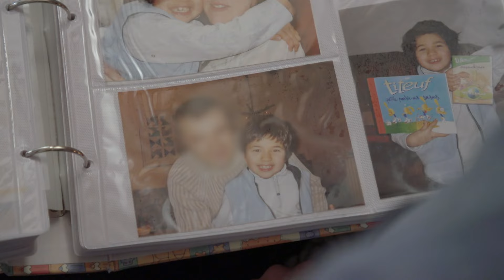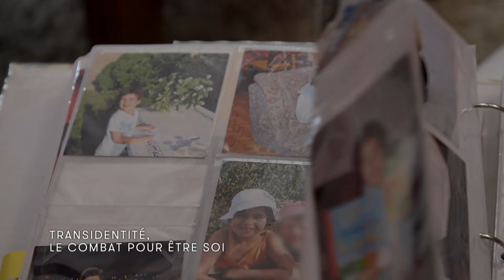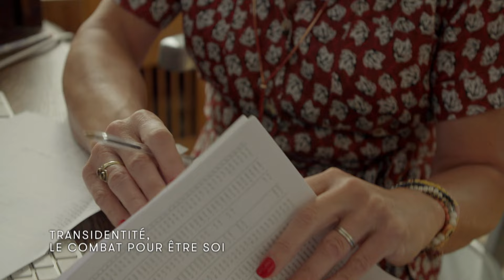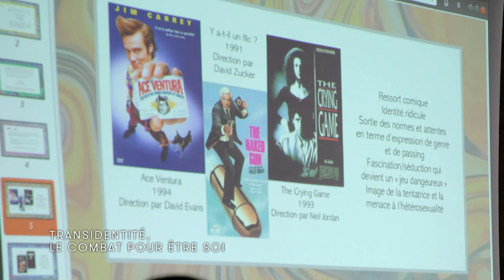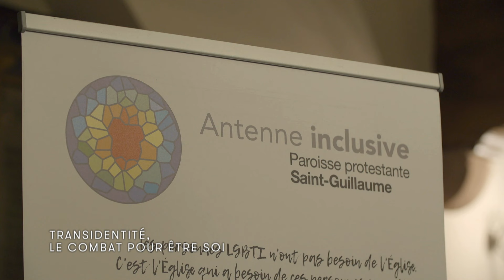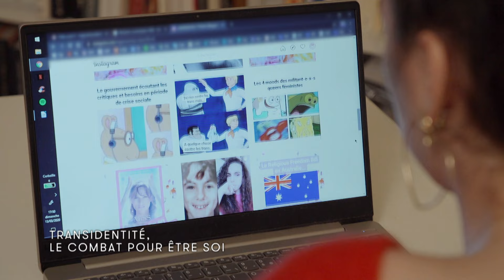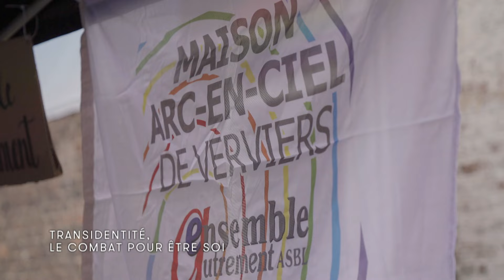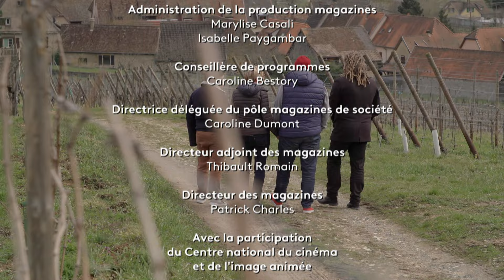Olivier Delacroix : Transidentité, le combat pour être soi - Ils font bouger les lignes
2 mars 2021
Comme à son habitude, Olivier Delacroix aime partir à la rencontre de tous ceux qui, au travers de leurs combats personnels et éclairants, font bouger les lignes de la société. Cette fois, son oreille attentive et son empathie se tournent du côté de femmes et d'hommes témoignant de leur dur combat pour être soi.
La « transidentité » est un terme complexe, souvent méconnu, qui définit le sentiment de ne pas se sentir en accord avec le genre, féminin ou masculin, qui nous a été attribué à la naissance. En bref, la transidentité reviendrait à ce sentiment d'être né dans le mauvais corps. Pour la Cour européenne des droits de l'homme, les personnes transgenres sont définies comme « les personnes qui, tout en appartenant physiquement à un sexe, ont le sentiment d'appartenir à un autre ».
Comment vit-on alors dans un corps qui ne nous correspond pas ? Quel regard la société porte-t-elle sur les personnes transgenres ?
Si certains décident de changer d’identité, ils doivent faire face au jugement de la société, de leur entourage, parfois même aux insultes, mais aussi à un long et douloureux chemin médical.
Pour mieux mettre en lumière ce « combat pour être soi », Olivier Delacroix part à la rencontre de ceux qui ont choisi de se libérer de ce corps qui emprisonnait leur véritable identité. Une bataille qu’ils ont menée, avec ou sans le consentement de leurs proches, et parfois dans la plus grande solitude.
Des parcours de vie singuliers et des histoires intimes fortes qui illuminent des territoires encore trop méconnus de notre société.